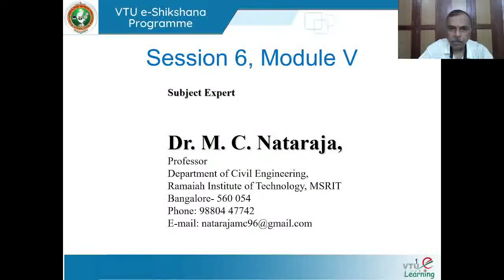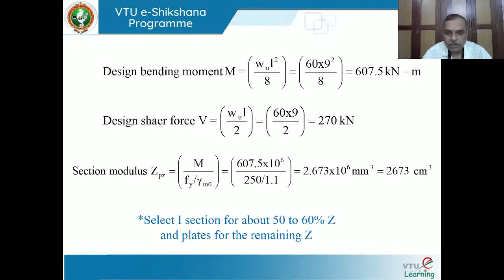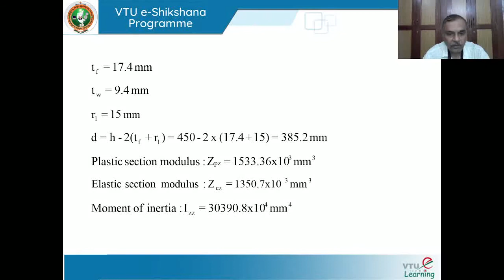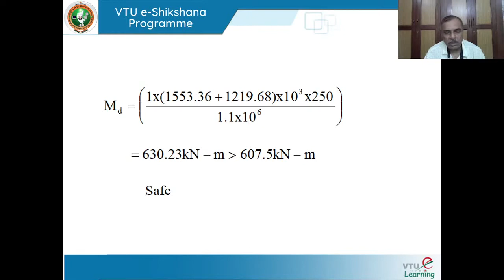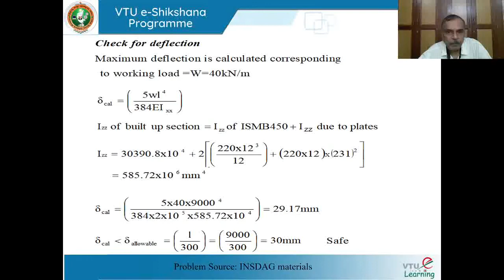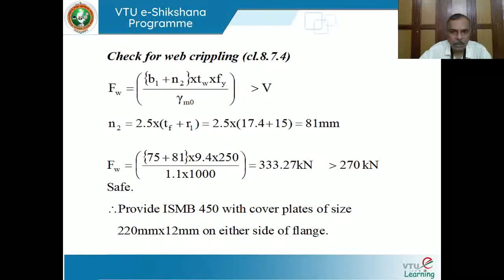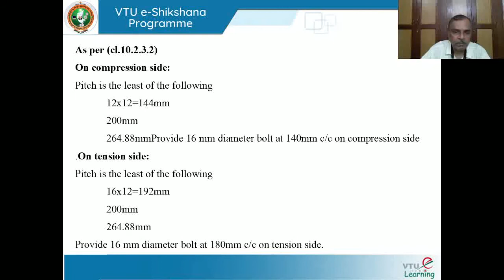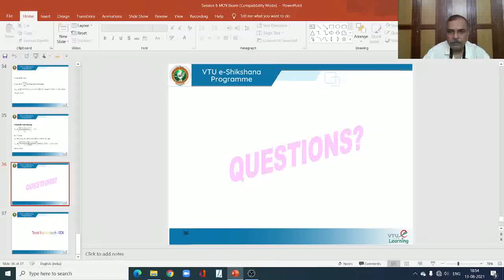Module 5 Lecture 6 Beam